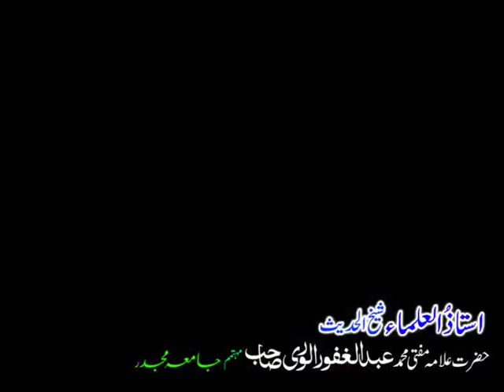Shan e Ramzan ....( Allama Abdul Ghafoor Alawri ) UK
Allama Abdul Ghafoor Alawri